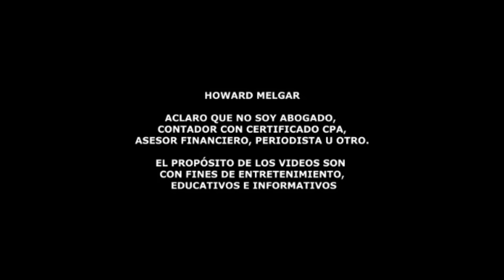Trump hace Tremendo Anuncio que pone a Temblar a… | Howard Melgar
Trump propone proteger los derechos de los niños frente a intervenciones médicas perjudiciales

Donald Trump ha expresado su firme compromiso de proteger a los niños de lo que considera prácticas médicas perjudiciales. En su primer día de mandato, promete tomar medidas para frenar los procedimientos que, según él, son dañinos para menores, solicitando al Congreso que prohíba el uso de fondos públicos para dichos tratamientos. Además, propone crear un derecho privado para que los padres puedan demandar a los médicos responsables de estos procedimientos. Trump también ha llamado a una investigación profunda sobre las farmacéuticas y hospitales que, según él, podrían haber ocultado los efectos secundarios a largo plazo de ciertas intervenciones. Estas acciones tienen como objetivo salvaguardar la salud física y emocional de los menores y devolver a los padres el control sobre las decisiones médicas que afectan a sus hijos.